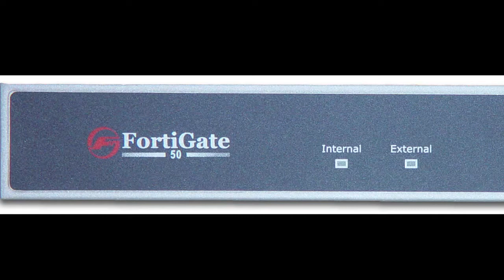Fortinet Extreme Team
Visitamos el evento Fortinet Extreme Team, donde tuvimos la oportunidad de hablar con ejecutivos de Fortinet sobre lo que nos traen a la hora de consolidar nuestros esfuerzos de seguridad a nivel empresarial.